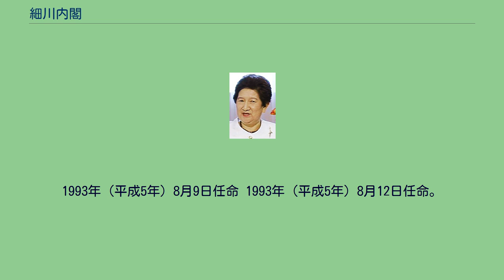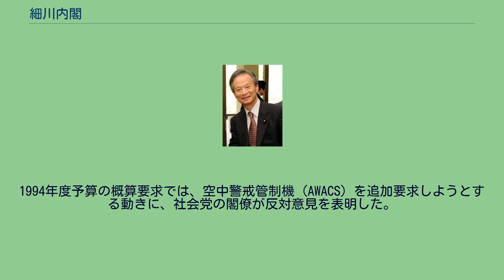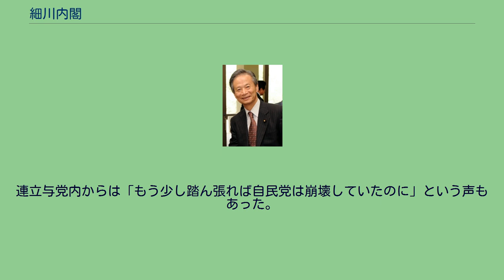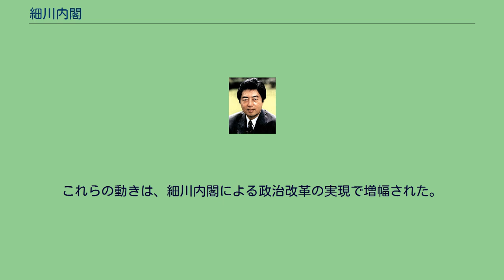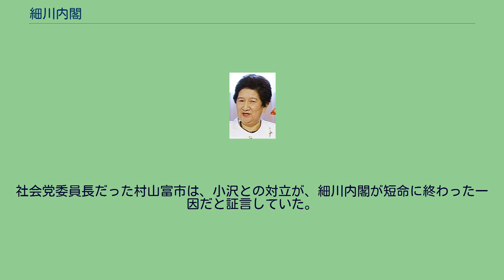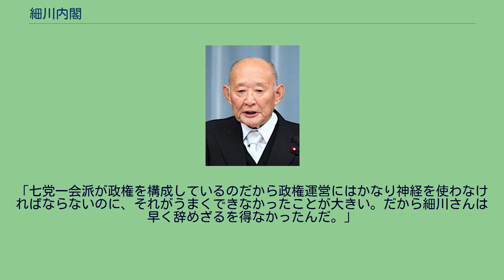細川内閣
細川内閣（ほそかわないかく）は、衆議院議員、日本新党代表の細川護熙が第79代内閣総理大臣に任命され、1993年（平成5年）8月9日から1994年（平成6年）4月28日まで続いた日本の内閣である。
非自民・非共産8党派の連立政権である細川内閣の発足により、1955年（昭和30年）の結党以来、38年間単独政権を維持し続けた自由民主党（自民党）は初めて下野することになった（すなわち55年体制の崩壊である）。
1993年（平成5年）8月9日任命。
1993年（平成5年）8月9日任命 1993年（平成5年）8月12日任命。
1993年（平成5年）7月18日に実施された第40回衆議院議員総選挙において、自民党の獲得議席数は選挙前の勢力をほぼ維持したものの、選挙前の党分裂の影響で単独過半数には達しなかった。
自民党を離党した羽田派が結成した新生党、同じく武村正義らのグループが結成した新党さきがけ、前熊本県知事の細川護煕が前年に結成した日本新党の3新党は計100議席余りを獲得。
新党ブームのあおりを受けた日本社会党は70議席と、土井ブームで得た議席数を半減させた。
新生党が速やかに社会党・公明党・民社党・社会民主連合・民主改革連合の各党派と連立政権を樹立することで合意する一方、日本新党とさきがけは統一会派を結成し、自民・非自民双方と政治改革の実現を条件とする連立交渉に入った。
これは、自民党が過半数を割り込んだため、細川率いる日本新党と新党さきがけが新政権樹立のキャスティングボートを握ることとなったことによる。
日本新党とさきがけが「自民党政権」か「非自民政権」のどちらにつくか注目される中、さきがけの田中秀征によれば「思想信条の違う政党の連立政権は臨時・緊急の事態にしか通用しない、経済対策など懸案事項を遅らせている政治改革を早期に処理する『特命政権』として、院内会派『さきがけ日本新党』が『政治改革政権の提唱による“この指とまれ”』という第三の選択肢を打ち出す」という方針によるものであったという。
7月23日に細川が提唱文を読み上げると、各党の対応が明確になり、新生党代表幹事・小沢一郎の動きとは別に、連立政権樹立の理論的構築を行った。
この提唱に、江田五月は、「よかった、これで野合と言われずに済む。」と感想を言ったという。
双方とも条件の受け入れを表明したが、「細川首相」を提示した非自民側が結局取り込みに成功し、細川を首班とする新政権の発足が決まった。
連立与党内における日本新党の議席数は、社会党、新生党、公明党に次ぐ第四勢力である。
しかも、細川は参議院議員を2期、熊本県知事を2期、その後日本新党を結成して再び参議院議員を1年間務めていたものの、衆議院議員は初当選だった。
これは、理念や政策、政治手法についての考えがバラバラな8党・会派をまとめていくためには、細川の政界再編・新党運動の先駆者としての立場、そして旧熊本藩主家である侯爵細川家の出自とかつて首相を務めた公爵近衛文麿の孫という毛並みの良さに支えられた国民的人気などを考慮した新生党代表幹事小沢一郎の判断の結果である。
9月はじめの朝日新聞の世論調査では、内閣支持率は空前の71%に達した。
小沢最側近の平野貞夫によると「（新党さきがけの）武村は官房長官就任したその日から（党籍離脱、無所属を余儀なくされたとはいえ）最大野党・自民党の最高実力者の竹下登と反小沢で内通し倒閣（自社さ連立政権）を企てていた」とのこと。
8会派による連立政権だったことから、国務大臣（閣僚）人事は議員数などに応じて配分枠を決め、それぞれの党の推薦リストを上げてもらう方式だった。
首相主導で決められる人事は極めて少なかった。
社会党からは6人が入閣したが、どういう人が候補になるか、リストが出てくるまで分からない状態だった。
連立与党からは、新党さきがけの武村正義（内閣官房長官）、新生党の羽田孜（外務大臣兼副総理）、社会党の山花貞夫（政治改革担当大臣）、公明党の石田幸四郎（総務庁長官）、民社党の大内啓伍（厚生大臣）、社民連の江田五月（科学技術庁長官）と、当時の党首がほぼ全員入閣した。
ただし山花は、総選挙敗北の責任を取って9月に社会党委員長を辞任し、替わって委員長に就いた村山富市は入閣しなかったため、政権と社会党執行部との間に距離感が生じることとなった。
連立与党側の運営は、各党書記長・代表幹事らの「与党代表者会...